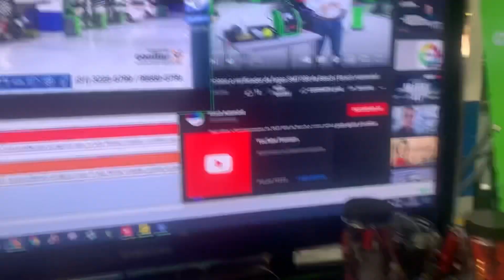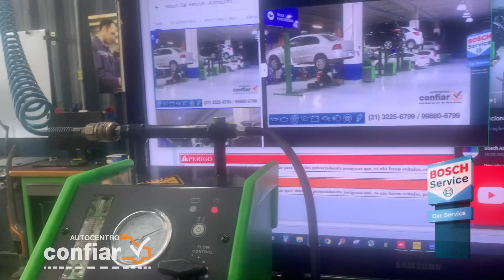de Calor Jeep Fiat. Como testar a peça.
Instale o Kit Trocador de Calor Ar/Óleo utilizando o mesmo radiador igual ao da versão Diesel e fique tranquilo.

Kit 2.0 Somente Peças (Escolha as que você precisa, envie mensagem pelo WhatsApp informando o seu CEP que calcularemos o valor do frete. Pode pedir 1 item ou todos.

Endereço/Localização (Há dois acessos).

Entrada Principal:
Rua Benedito dos Santos, 221 – Bairro Barreiro – BH/MG.

É a entrada para o estacionamento do piso G3 do Via Shopping Barreiro.

Estamos no mesmo prédio do Supermercados BH, Cartório do Barreiro, Faculdades UNA e Novos Horizontes, Academia Smart Fitnes, 1001 Festas, Atacarejo do Lar, CAEDU, Kavak...

Entrada Alternativa:
Rua Barão de Coromandel, 670 – Esquina com Rua Agnelo Macedo - Bairro Barreiro – BH/MG